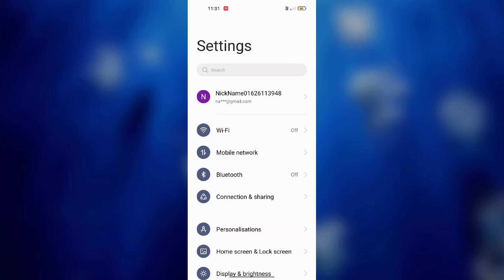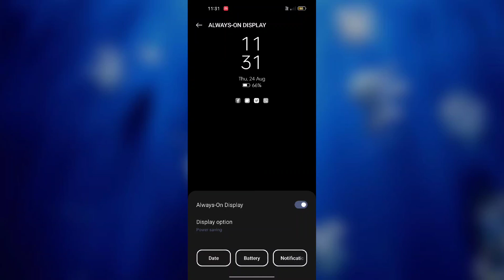Realme C53 Always on Display features kaise Use kare | How to Use Always on Display features